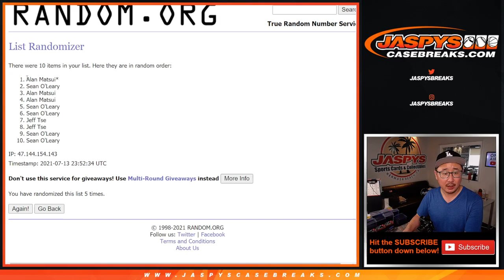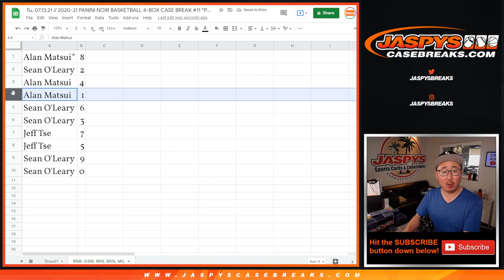RNB: GSW, MIN, etc // Tu, 07.13.21 // 2020-21 PANINI NOIR BASKETBALL 4-BOX CASE BREAK #11 *PYT*